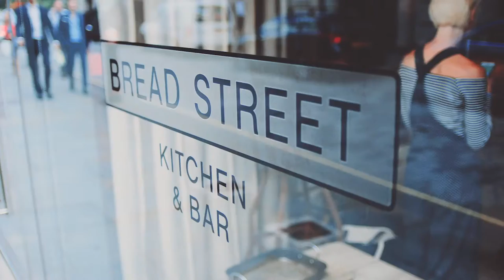Gordon Ramsay Bread Street Kitchen Cookbook Announcement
From breakfast to dinner and everything in between, this is a collection of 100 fresh new recipes from Gordon Ramsay and the award-winning team at Bread Street Kitchen.

Like the restaurant itself, the book is all about relaxed and sociable eating, using fresh ingredients, simple techniques all delivered with the signature Gordon Ramsay stamp so that you know it's going to be good.

Recipes include Ricotta Hotcakes with Honeycomb Butter - perfect for a weekend brunch, Sea Trout with Clams or a Crispy Duck Salad for a weekday supper. For a weekend get together, get things off to a good start with a Bread Street Kitchen Rum Punch and Slow Roast Pork Belly with Apple & Cinnamon Sauce, followed by Pineapple Carpaccio with Coconut Sorbet or a super indulgent Coconut Strawberry Trifle.

GORDON RAMSAY BREAD STREET KITCHEN is available now